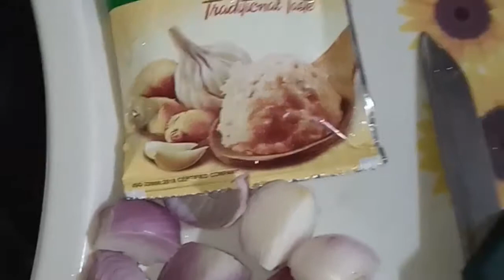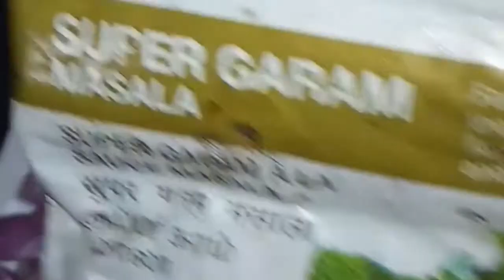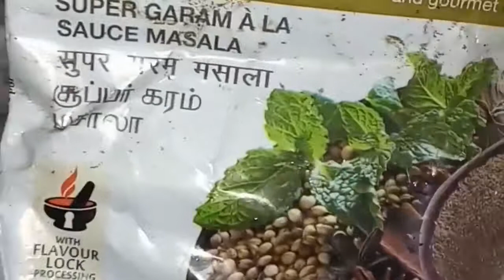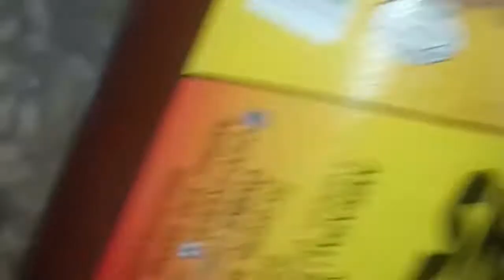Prawn Corn-E-:Masala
Bengali Blogger Pinki#Prawn Corn-E- Masala